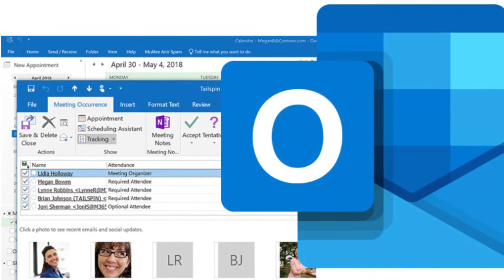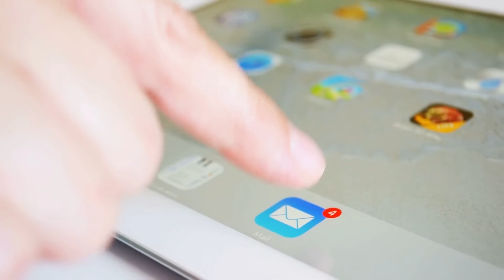¿HOTMAIL Y OUTLOOK ES LO MISMO? | HORMIGA TV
Actualmente ambos nombres trabajan en función a un mismo servicio de correo electrónico.